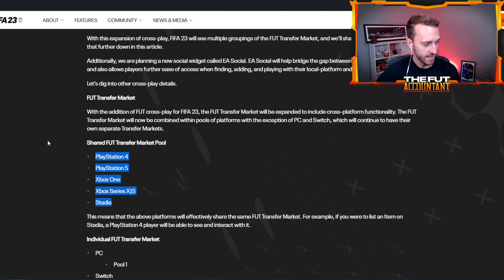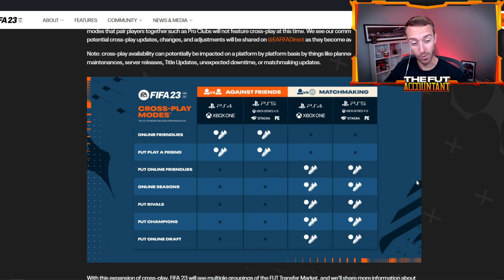One HUGE Transfer Market in FIFA 23!